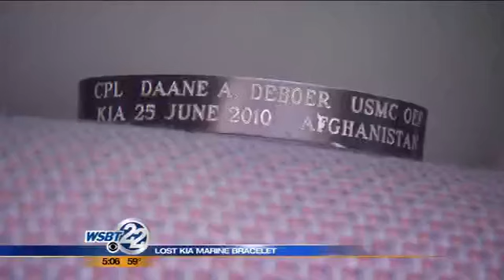Local retired Marine searches for owner of lost KIA bracelet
A rare find has a local retired Marine going on a new mission. _________________